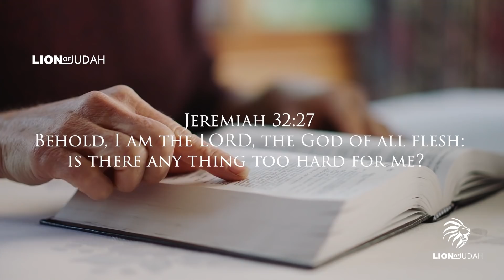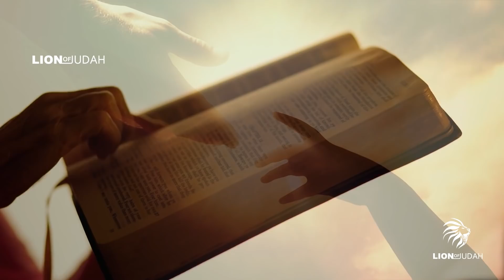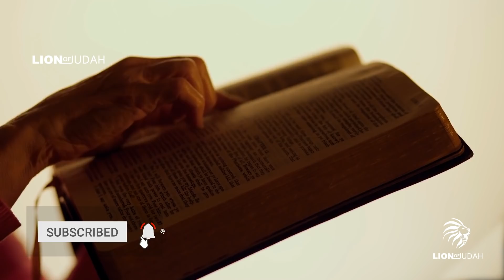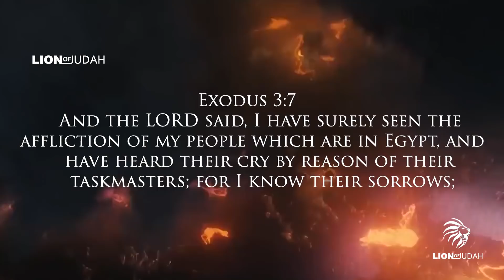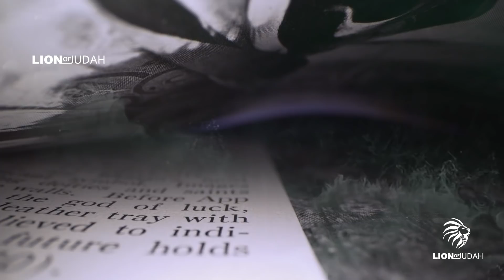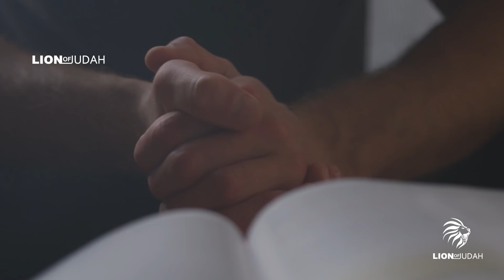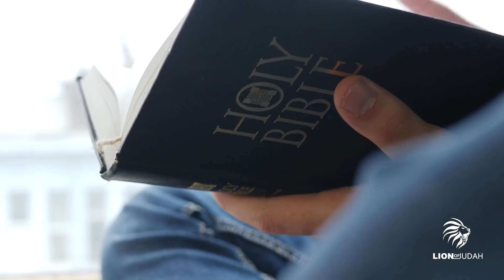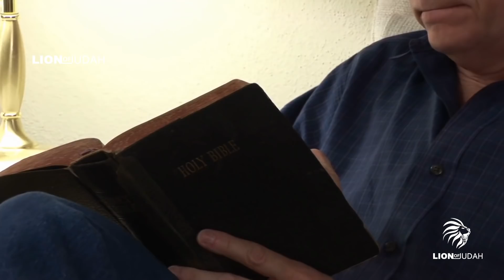The Hand Of God - Only Those Who Pay Attention Know This